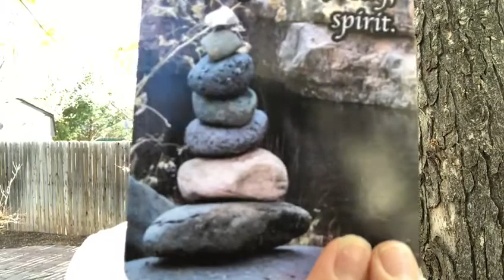Paula's Thought of the Day ep. 2.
Join Paula as she pulls a card from her new grief card deck. Use this affirmation throughout your day to remind yourself of the love and support that surrounds you!
For more information on Paula's Great Loss, Greater Love Card Deck visit our